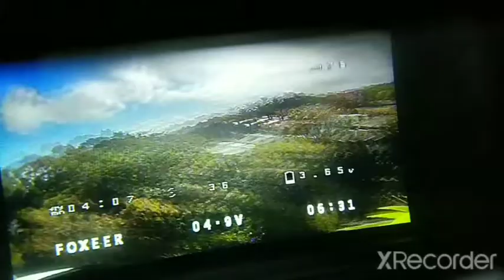HOW TO BREAK A TOOTHPICK | FPV FAIL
Broke a motor on my tp3 and a battery balance lead. Luckily had a spare motor so I've fixed it and it's working again!